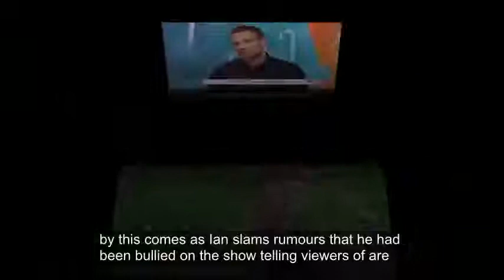I’m A Celebrity 2017: Jamie Lomas SLAMS Iain Lee ‘bullying’ claim as 'absolute nonsense'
JAMIE LOMAS has slammed claims that he was part of the I’m A Celebrity… Get Me Out Of Here! gang that was accused of “bullying” Iain Lee.

The runner-up in the ITV programme appeared on Loose Women earlier today to discuss his time in the jungle when the chat turned to the most controversial moment of the series.

Jamie, 42, was accused of bullying Iain, 44, along with fellow campmates Amir Khan, 31, and Dennis Wise, 51.

After insisting that everyone has remained friends, skeptical Saira Khan demanded to know if the Hollyoaks hunk was really telling the truth.

Clearly fed-up of the allegations, Jamie snapped: “It’s nonsense.

“You see an hour a day, edited. People are entitled to have an opinion - Amir and Dennis are the nicest people ever.

“I wish it would go away now," Jamie admitted.

This comes as Iain slammed rumours that he had been bullied on the show, telling viewers of the Coming Out spin-off: “There was no bullying going on.

“Let’s quash this rumour once and for all. Bullying is a very serious thing. It’s a huge word.

“There was no bullying whatsoever,” he admitted.

However, his own sister came out and insisted that he was in fact “bullied”.

Jo Angell fumed: “Trust me, it wasn’t easy at times. There was a lot going on behind the scenes and as an anxious person it pushed me to my limits.

“Some of us even got to see what went on (and what was said) behind the scenes. It wasn’t pretty.

“I hope that one day in the not-too distant future Iain and I can tell you the whole story. It’s guaranteed to blow your mind,” she insisted.

Jamie Lomas slammed any accusations of "bullying",
Iain Lee also denied that he was "bullied" on the show,